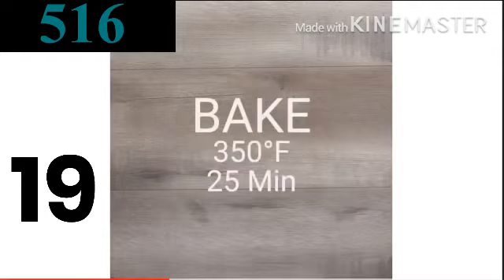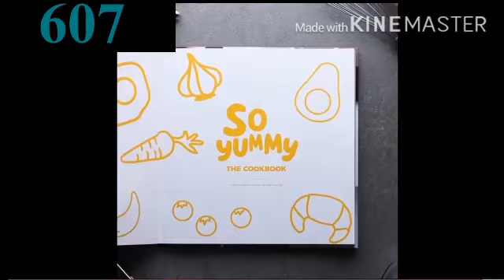So Yummy - 20 Ways - Seconds